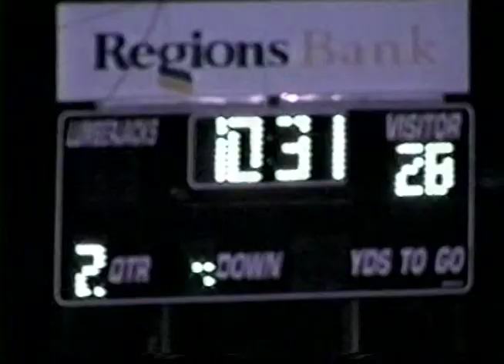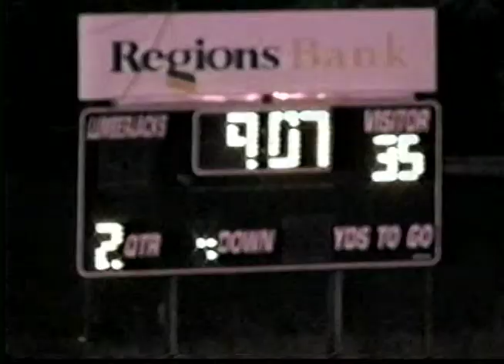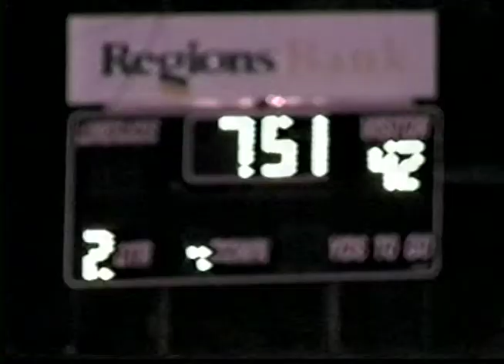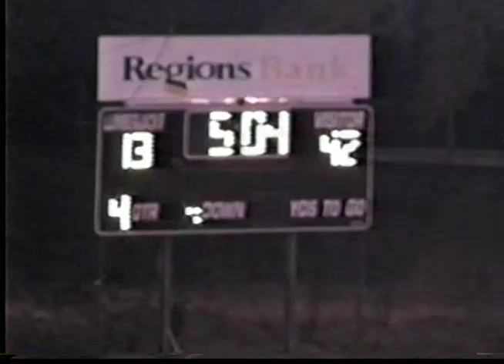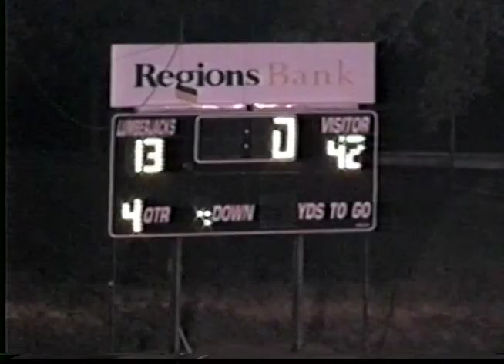Sterlington vs Springhill 2005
Sterlington Panthers 42 vs Springhill 13
2005 Regional Playoffs
LHSAA